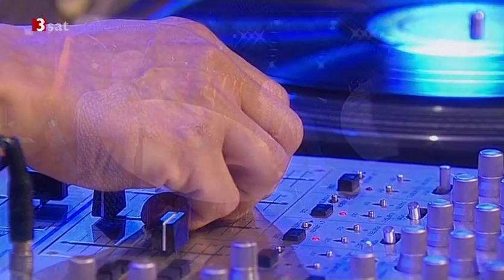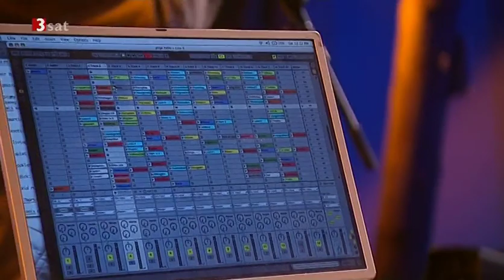Sex Mob - JazzBaltica, Salzau, Germany, 2007-06-30 (full concert)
Steven Bernstein's Sex Mob
Große Konzertscheune, Jazzbaltica, Salzau, Germany, 30th June 2007

Steven Bernstein, slide-trumpet
Briggan Kraus, reeds
Martin Wind, b
Kenny Wollesen, dr, perc
DJ Olive, turntables, samples

setlist:

1. Pygmy Suite
2. Martin Denny
3. Exotique
4. Luvin' Blume
5. Alan Bangs interviews Steven Bernstein (English with German subs)
6. Quiet
7. Kid Rock Deluxe
8. 7 Bars